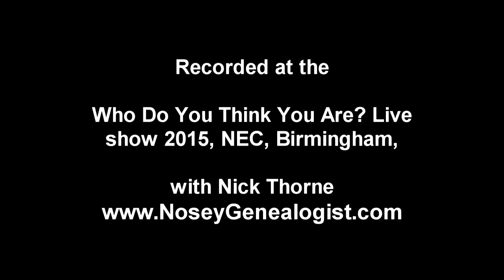Family Tree U.K. - Dick Eastman at Who Do You Think You Are Live 2015, Birmingham, UK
Family tree from the U.K.

Nick Thorne, British family history blogger a.k.a. The Nosey Genealogist, meets the best known genealogy blogger from the U.S., Dick Eastman of Eastman's Online Genealogy Newsletter at this year's biggest family history event in the UK, the Who Do You Think You Are? Live show at the NEC, Birmingham.

One blogger interviews another!

About Nick Thorne: Passionate about family history for more than ten years Nick has been writing his blog about genealogy and giving readers many tips and tricks for them to use in breaking down their brick walls. His advice is given to readers of his online newsletter using what he has learnt formally and from his experience. Nick is the author of several family history articles, written for all the main British family tree magazines and the publisher of the online Family History Researcher Academy course on English/Welsh family history at:

Finding your English/Welsh ancestry can be easy when you know where to look for your past family members and which of the many genealogical records to use. If your family tree includes forebears from Britain then as long as you know your way around these various records and know where to find the right resources then it can be very simple to build your family tree.

The problem comes when you hit a brick wall with your ancestor search. In some cases it will be possible to get around the problem if you use another tactic to seek out the elusive ancestor. At other times it will just need the researcher to use some other record set that they have not already used, perhaps because they didn't know about it existence.

One of the best solutions to breaking down a brick wall in family tree research is to learn as much as you can about the number of records, data research sites and various archives. Do this by taking a genealogy course such as offered by Nick's Family History Researcher Academy.

Writing as The Nosey Genealogist, Nick also has a really useful blog packed with family history tips that can quickly put you back on track.